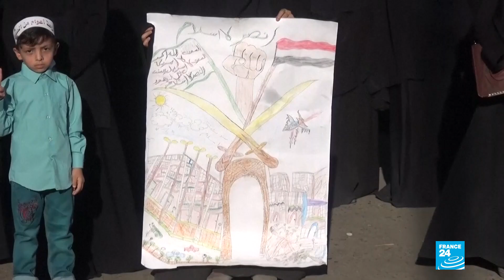Reino Unido advierte que el acuerdo de paz en Yemen está en serio riesgo de terminar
El secretario de Exteriores británico, Jeremy Hunt, que visitó la ciudad de Adén, alertó del peligro de que "muera" el acuerdo negociado en Estocolmo entre el gobierno de Yemen y los rebeldes hutíes en el estratégico puerto de Hodeida.